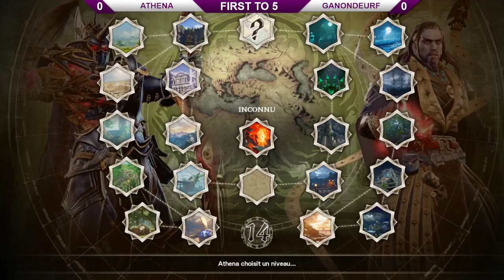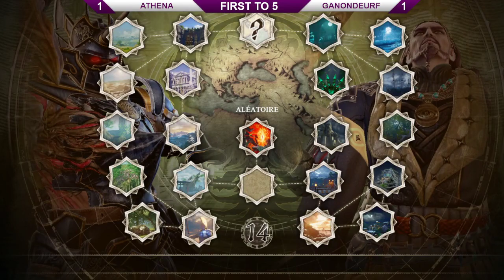OFC118: Ganondeurf VS Athena w/Valhanya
Rediffusion du live sur Soul Calibur 6 pour l'OFC 118!